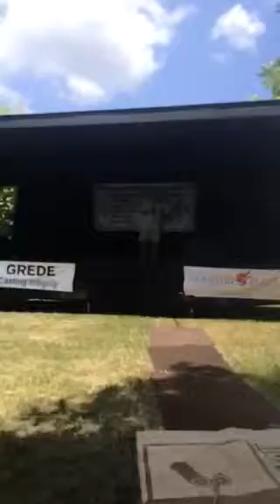Brandon singing I'm no stranger to the rain 2015